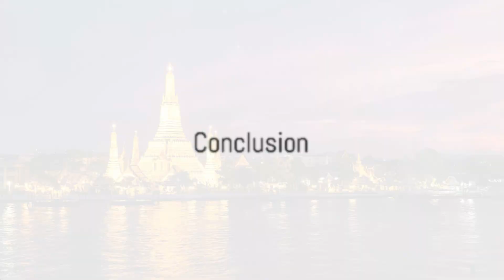Top 10 Must-Visit Biggest Cities in the world - Big and Beautiful places for your travel bucket-list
Exploring the Giants: Top 10 Biggest Cities in the World you must visit! 🌍🏙️

Embark on a journey through the urban landscapes of the world's largest cities! From the bustling streets of Tokyo to the cultural richness of Paris, join us in this exploration of the top 10 biggest cities on the planet. Discover their vast areas, diverse cultures, and the millions who call these metropolises home.

Bangkok, Thailand
Area: Approximately 605.7 square miles (1,568 square kilometers)
Population: Over 8 million people

Lima, Peru
Area: Approximately 2,672 square miles (6,939 square kilometers)
Population: Over 9 million people

Paris, France
Area: Approximately 40.7 square miles (105.4 square kilometers)
Population: Over 10 million people

Lahore, Pakistan
Area: Approximately 466 square miles (1,207 square kilometers)
Population: Over 13 million people

Istanbul, Turkey
Area: Approximately 1,073 square miles (2,783 square kilometers)
Population: Over 15 million people

Mumbai, India
Area: Approximately 233 square miles (603 square kilometers)
Population: Over 20 million people

Beijing, China
Area: Approximately 6,336 square miles (16,411 square kilometers)
Population: Over 21 million people

Shanghai, China
Area: Approximately 2,450 square miles (6,341 square kilometers)
Population: Over 27 million people

Delhi, India
Area: Approximately 573 square miles (1,484 square kilometers)
Population: Over 31 million people

Tokyo, Japan
Area: Approximately 845 square miles (2,194 square kilometers)
Population: Over 37 million people